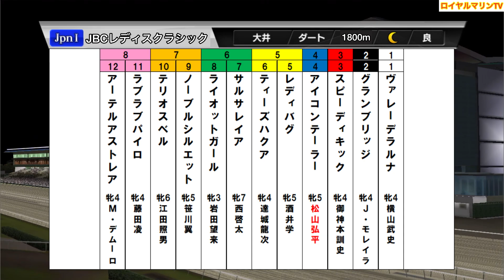【JBCレディスクラシック2023】【最終決定版Ver.】ウイポ枠確定後シミュレーション グランブリッジ アイコンテーラー アーテルアストレア ライオットガール レディバグ #2134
JBCレディスクラシック
ウイポ枠確定後シミュレーション
最終決定版Ver.

JBCレディスクラシック競走 Jpn1
15:20 ダ1800m (右) 12頭    －
サラ系３歳以上3上定量
本賞金：6000.0、2100.0、1200.0、600.0、300.0万円

1-1 ヴァレーデラルナ(牝4、横山武史、栗東・藤原英昭)
2-2 グランブリッジ(牝4、J.モレイラ、栗東・新谷功一)
3-3 スピーディキック(牝4、御神本訓史、浦和・藤原智行)
4-4 アイコンテーラー(牝5、武豊→松山弘平、栗東・河内洋)
5-5 レディバグ(牝5、酒井学、栗東・北出成人)
5-6 ティーズハクア(牝4、達城龍次、船橋・山中尊徳)
6-7 サルサレイア(牝7、西啓太、大井・堀千亜樹)
6-8 ライオットガール(牝3、岩田望来、栗東・中村直也)
7-9 ノーブルシルエット(牝5、笹川翼、大井・佐野謙二)
7-10 テリオスベル(牝6、江田照男、美浦・田島俊明)
8-11 ラブラブパイロ(牝4、藤田凌、大井・荒井朋弘)
8-12 アーテルアストレア(牝4、M.デムーロ、栗東・橋口慎介)